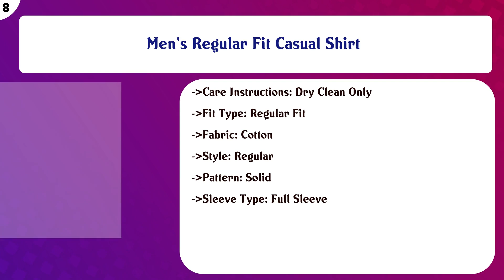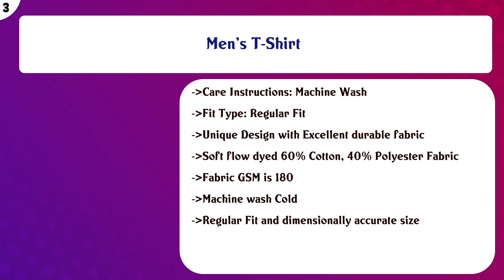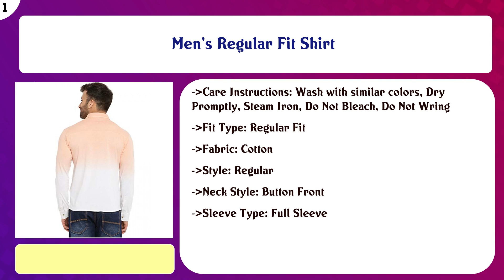Top 10 Mens Casual Shirts to buy in India 2021 | Price & Review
Top 10 Mens Casual Shirts to buy in India

Find the links below to buy these products:

List of top Mens Casual Shirts:
Men's Plain Slim Fit Casual Shirt

Men's Slim Fit Casual Shirt

Men's Regular Fit Casual Shirt

Men's Casual Shirt

Men's Solid Slim Fit Casual Shirt

100% Cotton Plain Solid Casual Regular Fit Full Sleeves Shirt for Men

Men's T-Shirt

Men's Casual Shirt

Men's Regular Fit Shirt

Content of this Video:
10 best products to buy Mens Casual Shirts India

Top rated Mens Casual Shirts in India